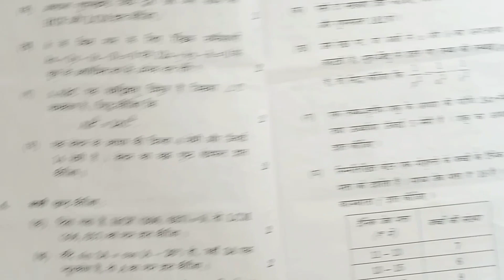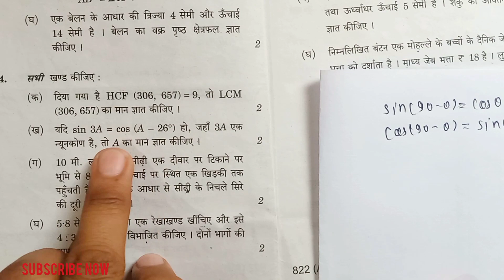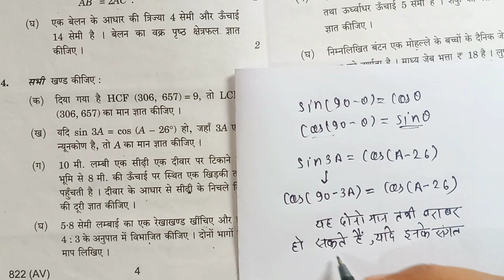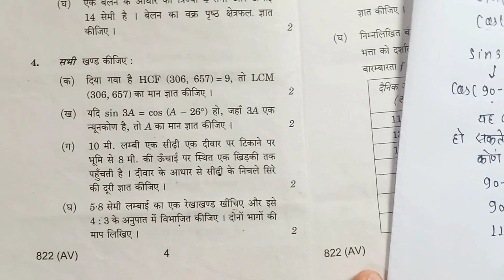Class 10th UP Board Maths Paper 2022 ; Maths Paper 822 [AV] Solution ; Class 10 Maths Paper 2022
@Shobhit Academy